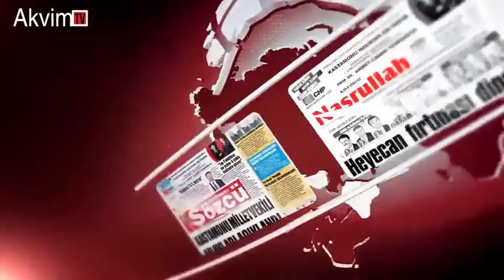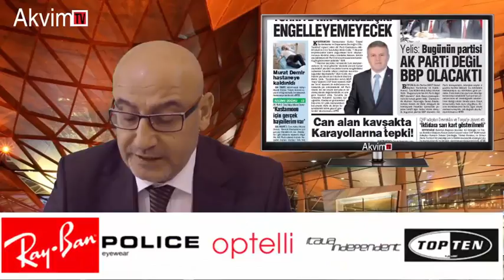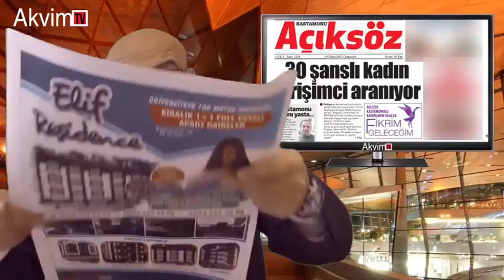14 Ekim Gazete Manşetleri Eyüp Çakmak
14 Ekim Günü Eyüp Çakmak'ın Sunumu İle Kastamonu Yerel Gazete Manşetleri